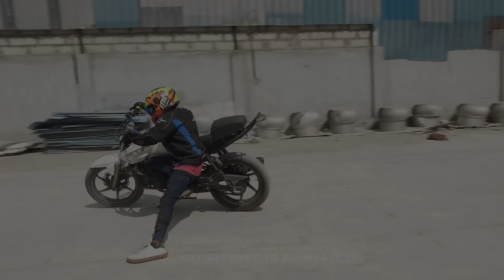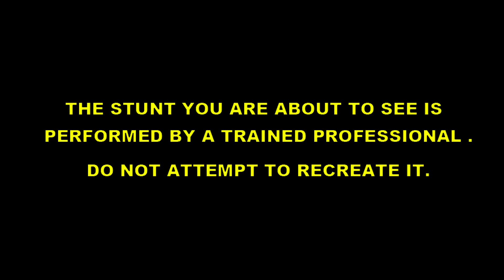SPLENDOR TO MT15 வரை... PSYCHO_RIDER STUNTS| INSTA STARS@gemtelevision